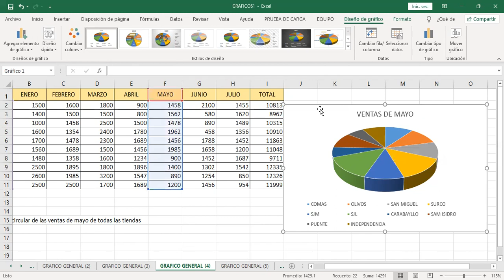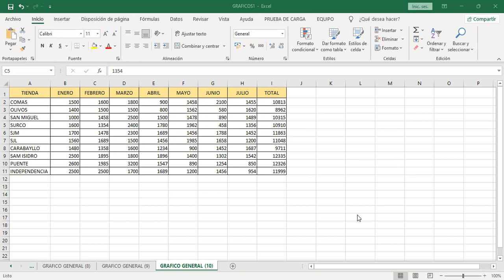Clase 03 Excel II